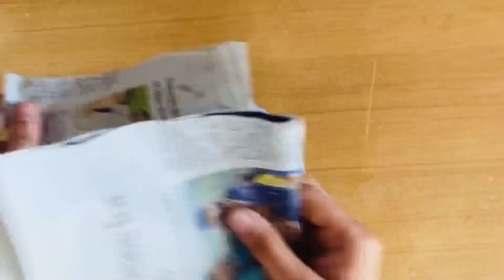Never expected craft reuse idea creative craft from best out of waste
Hy guys this is the most useful diy best out of waste u can do and I hope here after everyone will preserve the waste bottle and do something useful craft please do watch my video like share and subscribe for more interesting and creative videos thanks you